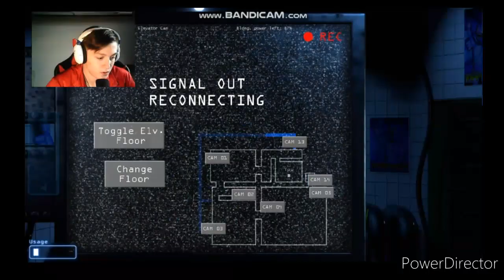HI..... | JOLLY #2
Died more than once but I still succeeded in this scary but awesome game.